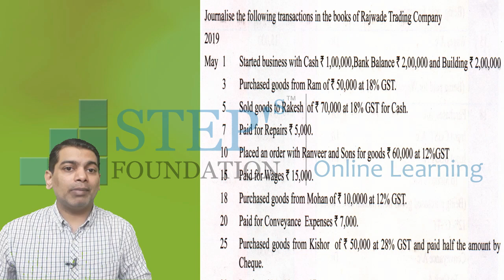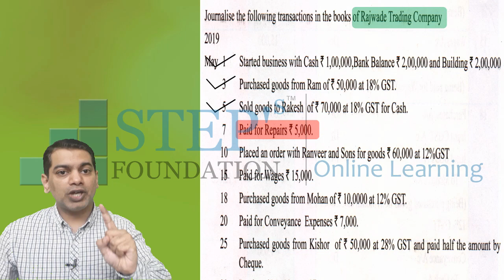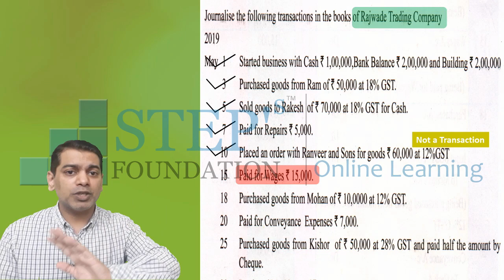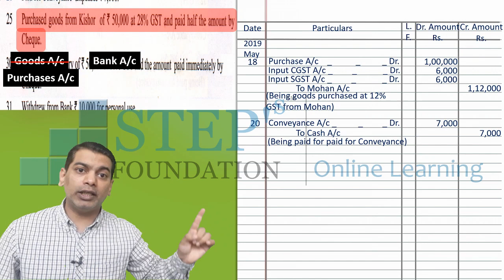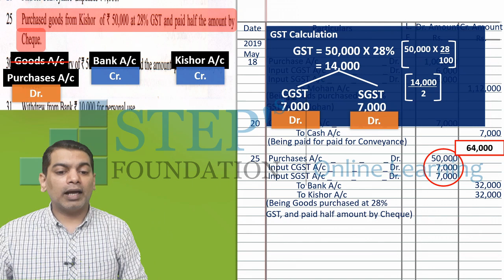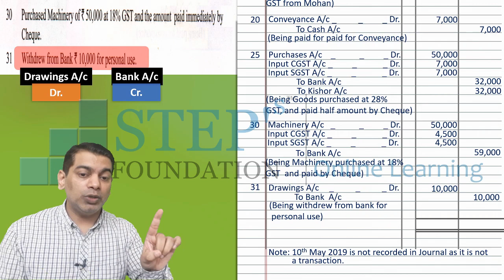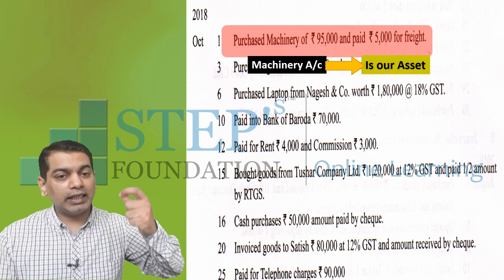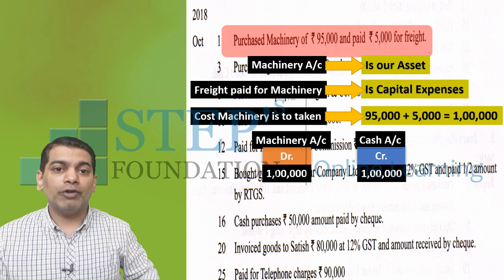11 Acc 1 19 Solving journal, Illustration 6 Page 73